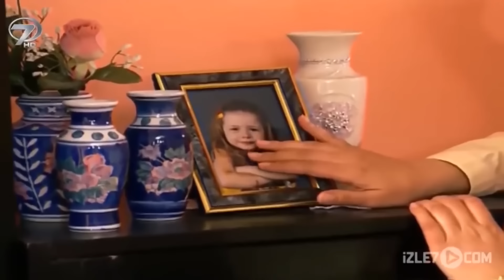Tokat - Kanal 7 TV Filmi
Kalp Gözü’nde asi bir insanın kendi kalbinden yediği tokat anlatılıyor. Ne nasihat dinledi, ne başına gelenlerden ders aldı. Çevresindeki herkesi iten, üzen, her türlü kötülüğe bulaşmış hoyrat bir adamın kendine uyanışı... Dinlemiyor, ders almıyorsanız kendi kalbinizden yiyeceğiniz tokada hazır olun, ‘Tokat’...